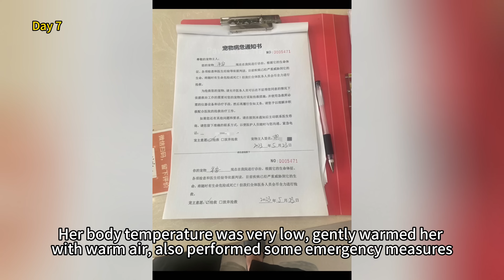A novice cat mother in her first labor, constantly rolls on the ground attempting to ease her pain.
Today's serious problem of stray animals is largely caused by abandonment.I hope everyone will be responsible for their pets and don’t abandon them. Please don't miss out on this inspiring story. Share this heartwarming tale to inspire others to spread love and kindness, helping those dogs in need.❤️